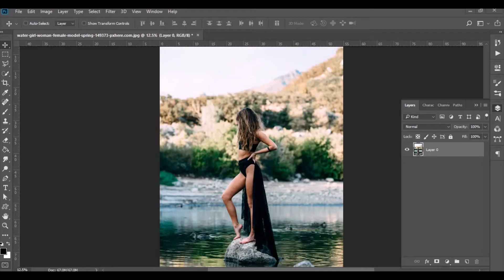Convert your photo to black & white Photoshop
Photoshop Tutorial For Beginners, teaching the Basics Of Adobe Photoshop.